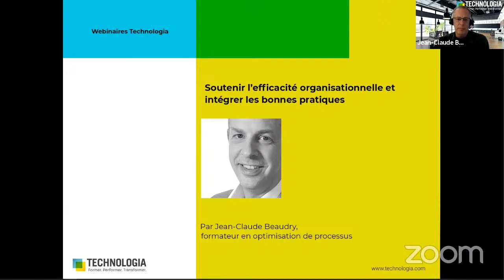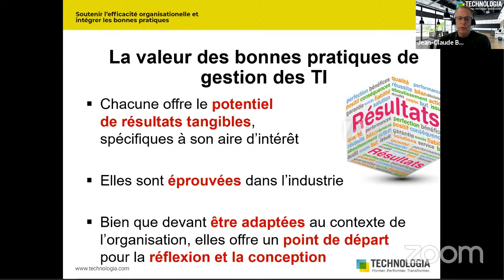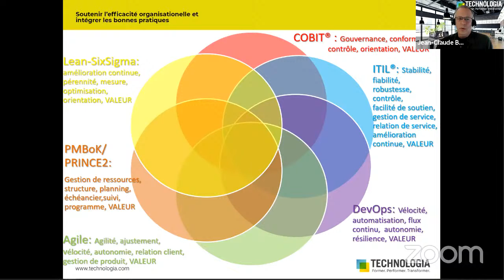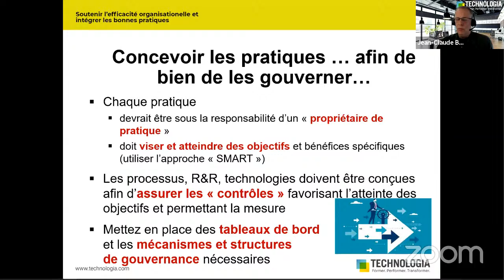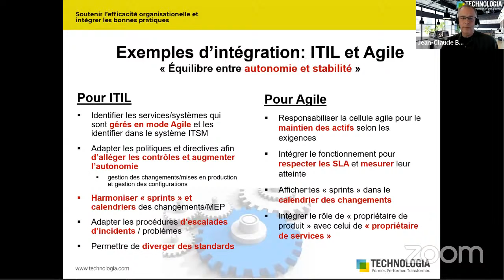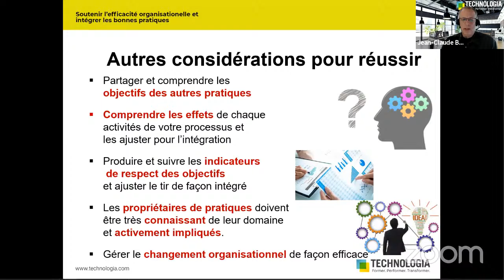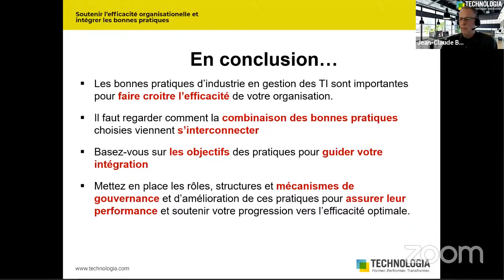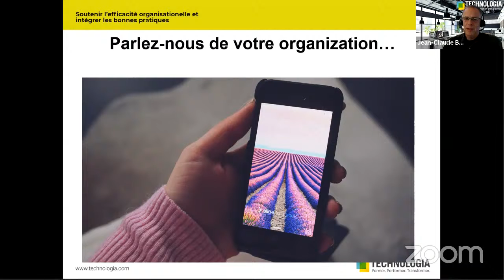Soutenir l'efficacité organisationnelle et intégrer les bonnes pratiques [webinaire]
Que vous considériez l'adoption de ITIL, DevOps, Agile, PMBoK, PRINCE2, Lean, Cobit, CMMI, ou encore Prosci, comprenez leurs objectifs et leur portée d'applications pour orchestrer une mise en place efficace.